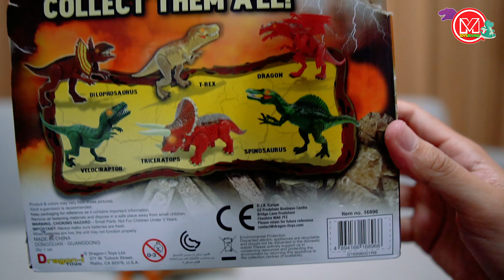Chocolate Velociraptor Dinosaur Roar Toy Unboxing & Play Review | Moq ToysReview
Lets watch Elman Zareef unboxing and review play the Blue Velociraptor Dinosaur.

The toy with Roaring sound make it fun to play with.